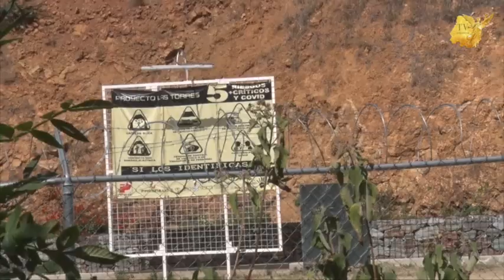Labores de exploración y preparación en la Mina Las Torres en el poblado El Cedro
Fresnillo PLC continúa con las labores de exploración y preparación en la Mina Las Torres en el poblado El Cedro de GuanajuatoCapital.